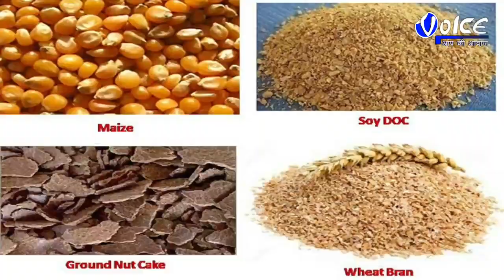অনলাইন প্রতারণায় ১ লক্ষ ৭০ হাজার টাকা গায়েব এক যুবকের ! বন্ধন ব্যাংকে গিয়ে আত্মহত্যার হুমকি যুবক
অনলাইন প্রতারণায় ১ লক্ষ ৭০  হাজার টাকা গায়েব এক যুবকের ! বন্ধন ব্যাংকে গিয়ে আত্মহত্যার হুমকি যুবকের !